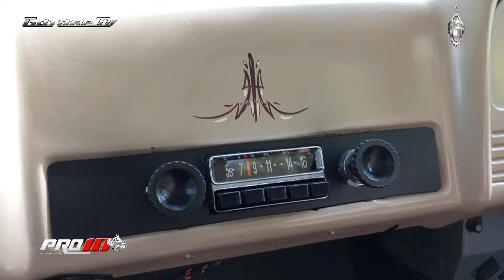Chevrolet C10 🚘1963 🇦🇷 Pro10 Elite 📺 ElGarageTv 📺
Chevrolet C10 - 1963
Conduccion Stefi Cantone 🎙📺 -
Dale Play ▶️